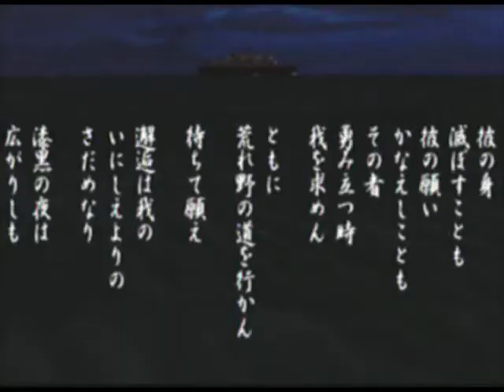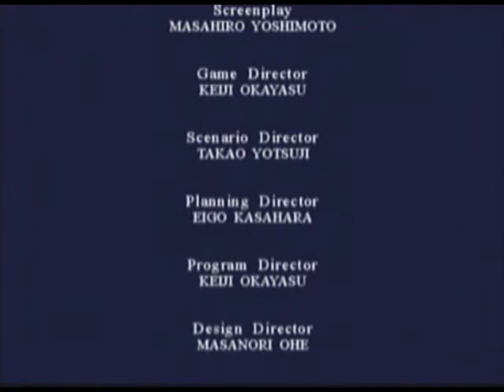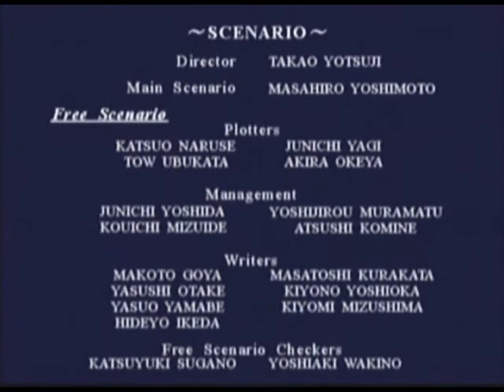Let's Play Shenmue - Part 56 - Ending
Part 56

On to Shenmue 2... eventually.